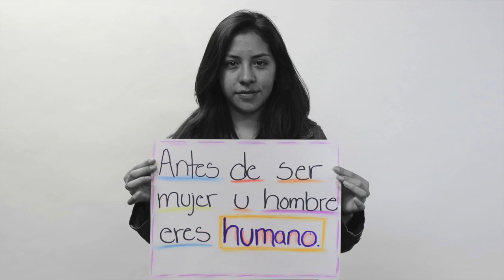Los alumnos de LPO del TEC CEM te enseñan cómo puedes